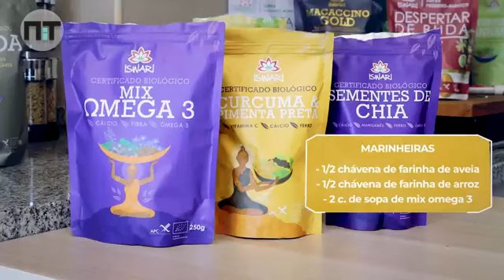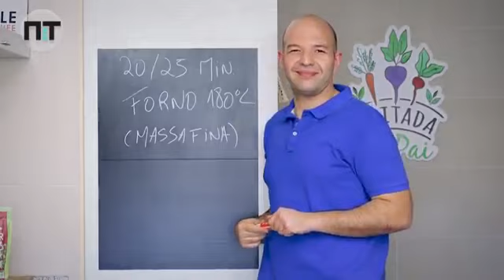Marinheiras - as Bolachas da moda - fáceis, rápidas e baratas!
As melhores Bolachas Marinheiras